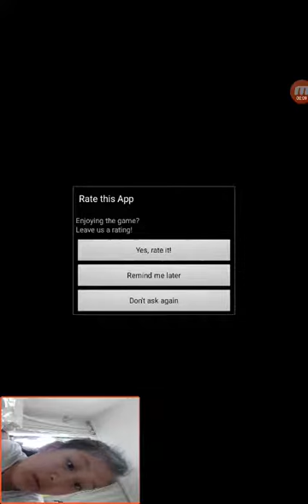‹Kids›Grace：템플런오즈(OZ) 에머랄드시티 게임하기 – 20170502